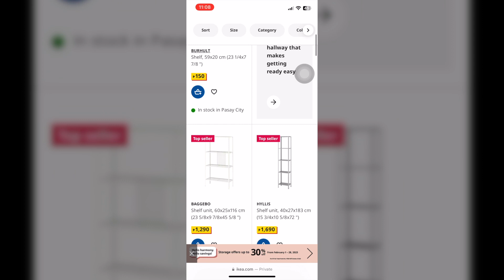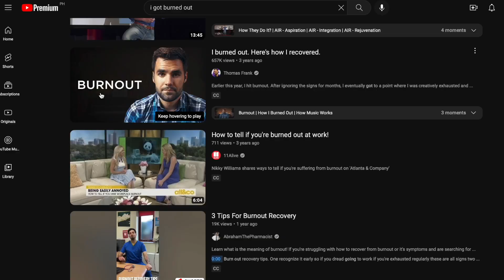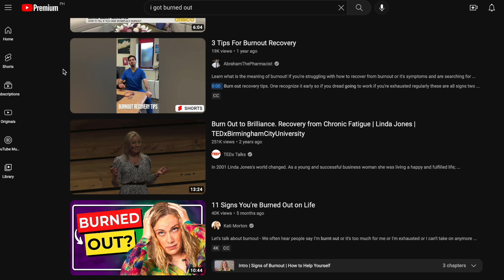Where I've Been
I stopped uploading YouTube videos, writing newsletters, and creating my usual content for a year—and it's not because of burnout. I really miss you guys (if you even remember who I am anymore :P), and I hope this sheds light on my loooong absence on my public channels.